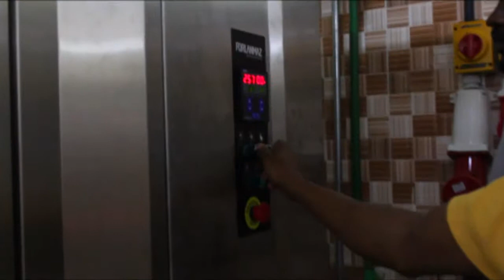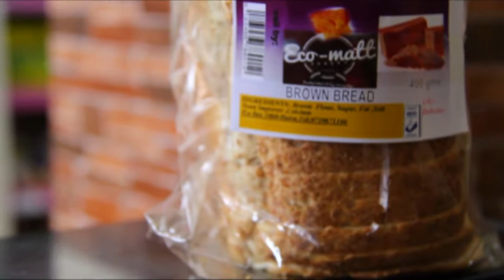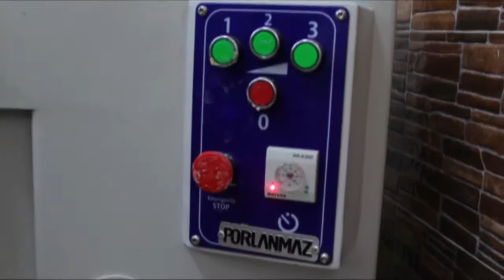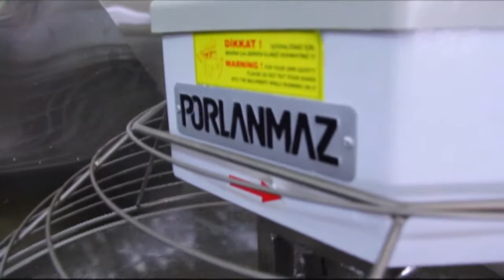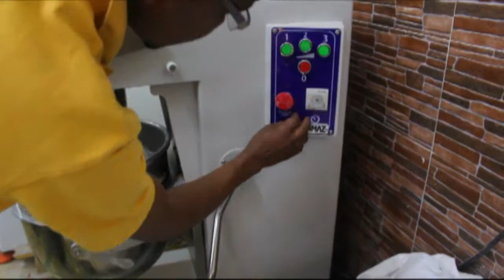DOUGH Mixer :Rotary Rack Oven ,Cake Mixer - Bakewave Success bakery Business projects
Dough Mixer(spiral mixer)
Features: Bowl Capacity: 70-370 litres Bowl, Spiral Arm and Bar are made of pure stainless steel Movable and Mobile Reverse Bowl Rotation Low Noise Production

ROTARY RACK OVEN - FRONT BURNER
Features: 8-20 trays Capacity (400g bread/28 min) : 75, 135, 165, 240,360 pieces Powerful steam generator to produce soft, golden brown bread Very heavy insulation, double thick stainless steel metal (16cm) on baking chamber Baking chamber, all outside hoods, and chimney hood are fully made of stainless steel Equal heat distribution; operate at high production and regular circulation. Uses Riello Burner Can use both kerosene & diesel Has low kerosene consumption. Consumes 3 litres of kerosene per hour. It’s electrical power is 3.8kWh which is quite negligible.

Cake mixer (planetary mixer)
Features: Bowls and tools are made of stainless steel
Heavy duty body construction
Safety guard stainless steel
On request:
    Automatic bowl lifting system
    Electronic speed control
Category: Dough Processing Group

CONVECTION OVEN
Heat distribution on the product is obtained through the forced circulation of heated air, by means of fans.
Has a very good uniformity of baking and vaporizer placed inside the baking chamber.
High quality insulation ensures energy saving.

BREAD SLICER
Features: Power supply; 220-380 V. Harmonious with high bread. Works silent and without vibration. Body painted with electrostatic paint. Equipped with high safety systems It is easy to carry and has an elegant images. Stainless steel knives. Automatically stops at the end of the slicing.